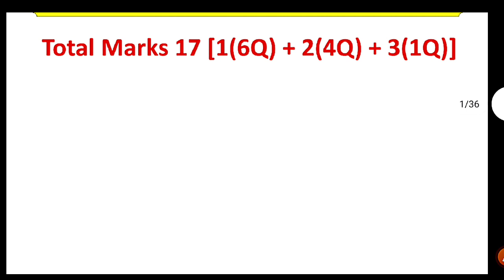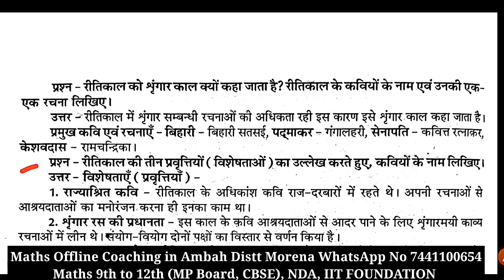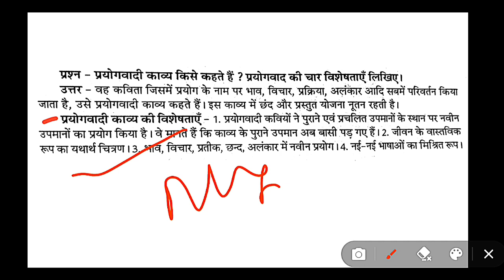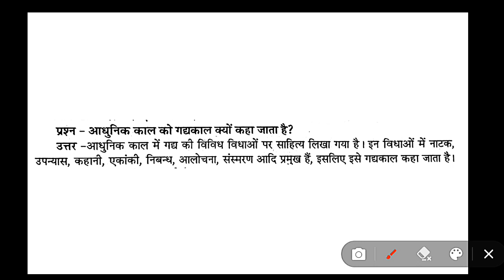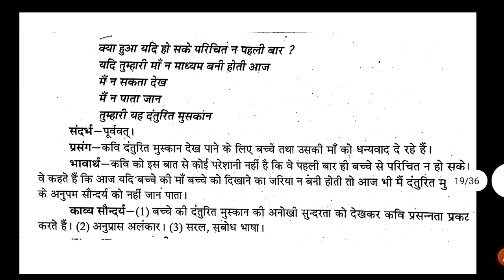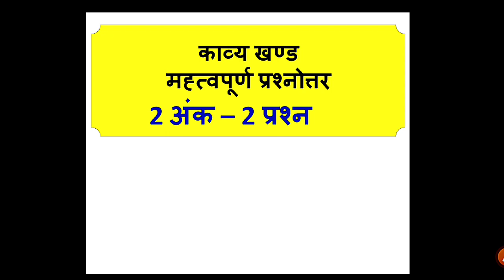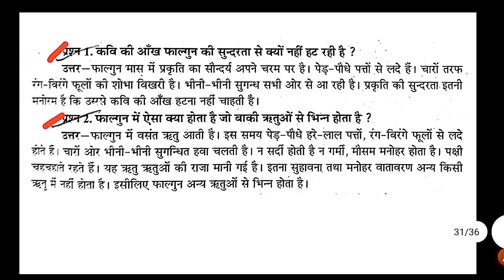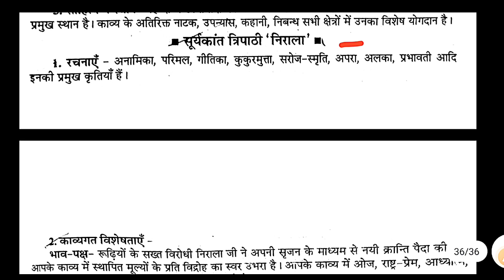MP Board 10th Hindi Most Important Question 2023 | कक्षा 10 हिन्दी मह्त्वपूर्ण प्रश्न एमपीबोर्ड 2023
Join Telegram Channel 👇 Avinashmathsacademy
10th and 12th वाले सभी बच्चे इस 👇 Telegram Group को join कर ले,

यहाँ 10th & 12th All Subject (हिन्दी / English medium दोनों) MPboard 2023 Board exam के लिए Important Que और Objective Que With Solution (महत्वपूर्ण प्रश्न और वस्तुनिष्ठ प्रश्न हल के साथ) की playlist नीचे 👇 दी गयीं हैं, जिससे यहाँ Board exam की पूरी तैयारी कर सकते हैं!

Class 10th hindi Important Question mp board
Class 10 hindi Important chapter
Hindi Grammer class 12 mp board Important Question
Class 10 hindi nibandh Important 2023 mp board
Class 10th hindi Important lekhak parichay
Class 10 hindi Important nibandh
Class 10 hindi Important Question answer
Class 10th hindi Important jivan parichay
10th jeevan patichay जीवन परिचय
10th Important niband निबंध
10th Important Question answer mp board 2023
10th महत्तवपूर्ण प्रश्न उत्तर एमपी बोर्ड 2023
10th हिन्दी महत्त्वपूर्ण बहुविकल्पीय प्रश्न
Hindi important question class 10 mp board 2023
mp board class 10 Hindi english medium
mp board class 10 Hindi hindi medium
mp board class 10th blue print 2022-23
10th mp board exam paper 2023
Mpboard class 10 Hindi paper out 2023 | 10th mpboard question paper board exam 2023 | 10th Hindi imp question mpboard 2023 | mp board class 10 Hindi important questions 2023 | class 10 Hindi important questions 2023 mp board in hindi
class 10th Hindi important questions 2023 mp board | class 10th Hindi important questions 2023 mp board english medium | mp board class 10 Hindi paper 2023
Mpboard class 10 Hindi  important question 2023 in hindi medium
Mpboard class 10 Hindi  important question 2023 in english medium
Mpboard Class 10 Hindi  objectives questions 2023
Mpboard Class 10Hindi  mcqs 2023
10thHindi  OT 2023
Class 10Hindi most imp objectives question 2023
10thHindi  imp que with Objective que 2023 english medium
Mpboard Class 10हिन्दी महत्तवपूर्ण प्रश्न 2023 हिन्दी माध्यम
Mpboard Class 10हिन्दी वस्तुनिष्ठ प्रश्न 2023 हिन्दी माध्यम
कक्षा 10 हिन्दी मह्त्वपूर्ण प्रश्न एमपी बोर्ड 2023
एमपी बोर्ड 10th हिन्दी महत्वपूर्ण प्रश्न 2023
कक्षा 10 वीं हिन्दी अति महत्वपूर्ण प्रश्न 2023 बोर्ड exam